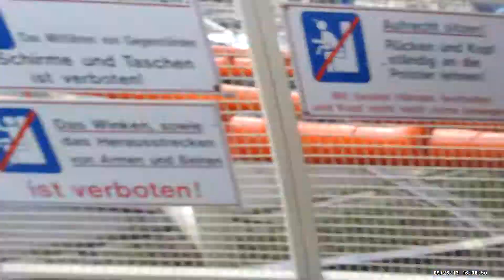Munich Germany 08 — Oktoberfest: Russian Girl, Beer Tents and Roller Coaster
Season 2013
Episode 09: Munich Germany
Act 26
Scene 01

This is a video documentation of my trip to Munich, Germany.  The video was made with Pivothead DVR eyewear.

In this episode, Anna and I visit Oktoberfest.  We had just left the Spaten tent, where we met an older German couple.  We saw them again on the street and they invited us to join them on a carousel ride.  I ask if they mind if I smoke a cigar.  Since Anna likes wine, we decide to go to the Poschners tent, but we're caught in the rain.  You get 3 tries for 3 euros.  I tried it and rang it twice (the first attempt my hat fell off and threw off my balance), winning an artificial rose for Anna.  Then we go on the swings.  Then we go on the roller coaster.

This video is the result of 7 smaller videos spliced together, recorded on Pivothead glasses.